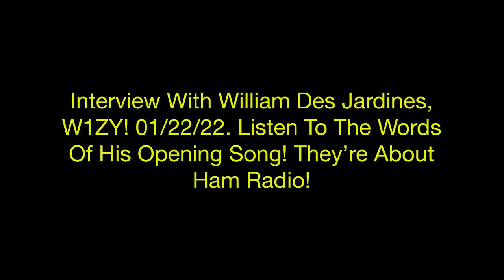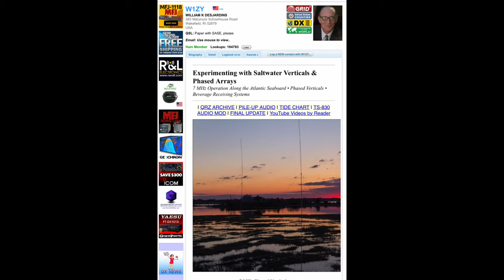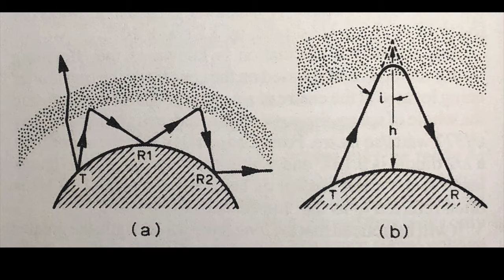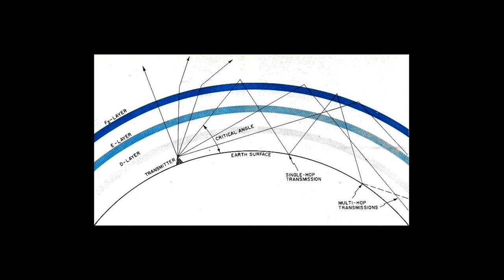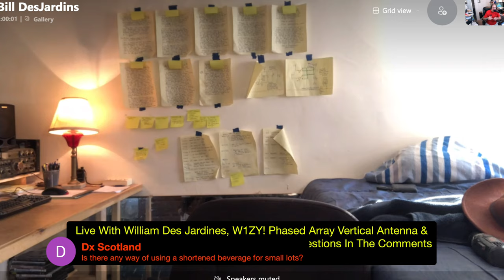HamRadio Live! Show 376. How To Build Phased Array Vertical & Beverage Antennas With William, W1ZY!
Learn How to build both Phased Array Vertical Antenna’s as well as a simple Beverage Antenna￼ on This special show of Ham Radio Live￼ with William Des Jardines, W1ZY!

Bill answers questions in a very easy to understand manner and has excellent tips and ideas for you to be successful not only in transmitting your signal, but also receiving signals MUCH better! ￼

Find Bills Article he wrote for this show at this link: ￼

I want to Thanks Bill for a terrific show. One of the best I’ve ever been a part of in terms of teaching the art of ham radio and how it works much better in ways that maybe you haven’t thought of.

I have 16 more ground radials to lay now for my vertical antenna based on this show.

It’s my pleasure to do these shows for you wherever you may be.￼

Larry
de K7HN ￼